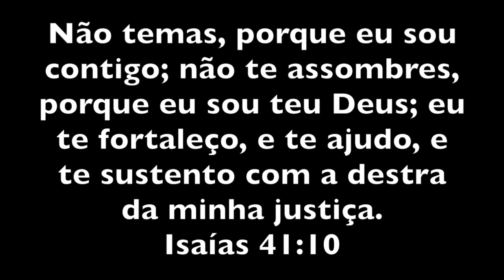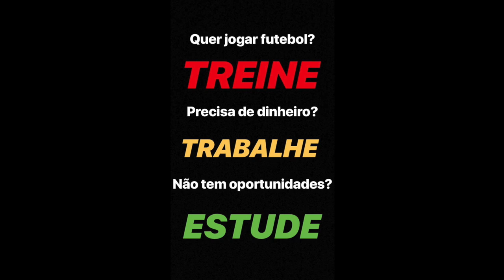TERCEIRA DIVISÃO DA ESPANHA - JORNADA 01 - BOLEIRO RAIZ (LA RODA CF TEMPORADA 2019-2020)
FILMAGEM: CMM Play (Castilla-La Manche Media)